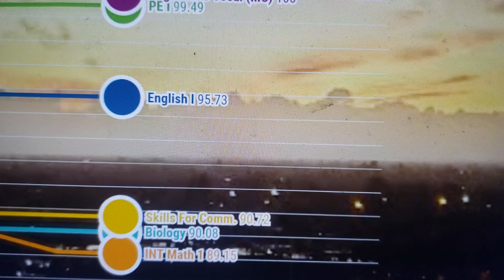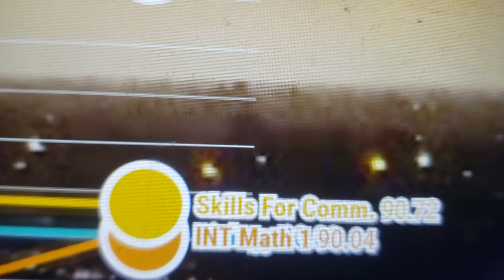The Day That I Get Straight A's | Flourish Data EP19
STRAIGHT A'S FOR THE FIRST TIME!!!